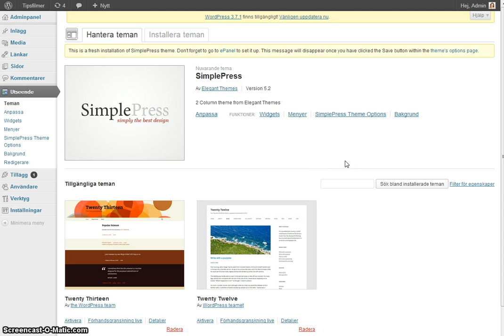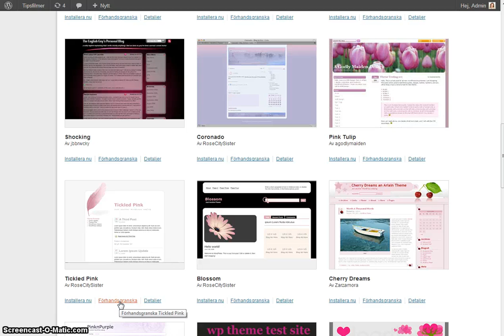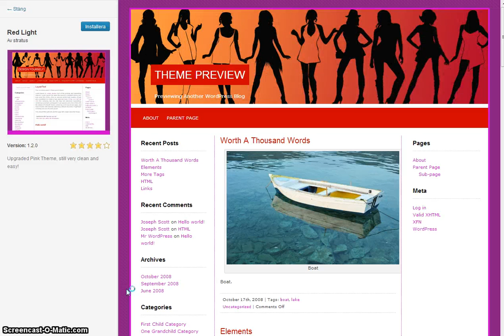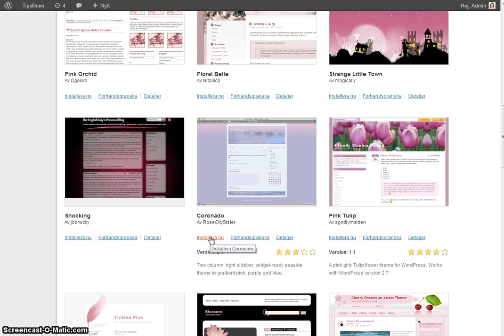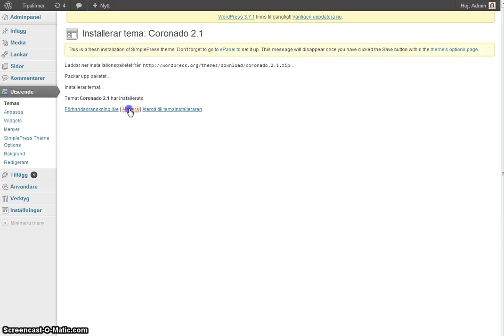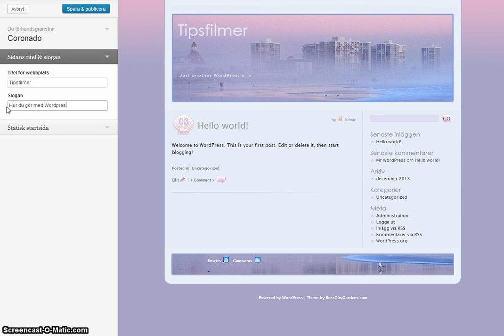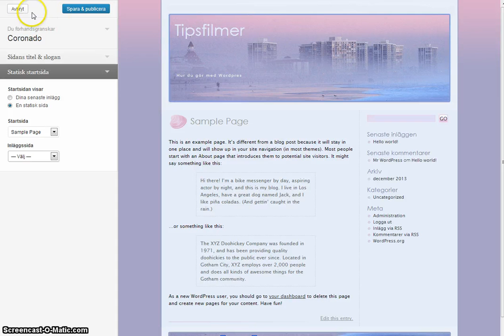Ladda upp ett gratistema till Wordpress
Vi på älskar att lära ut. I den här filmen visar vi hur du laddar upp ett gratistema till Wordpress.  Lätt som en plätt :-)

Ge gärna en kommentar.